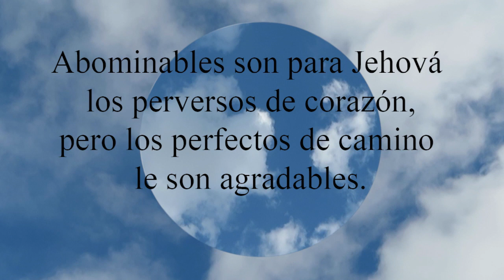Proverbios 11:20 Abominables son para Jehová los perversos de corazón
Abominables son para Jehová los perversos de corazón,
  pero los perfectos de camino le son agradables.